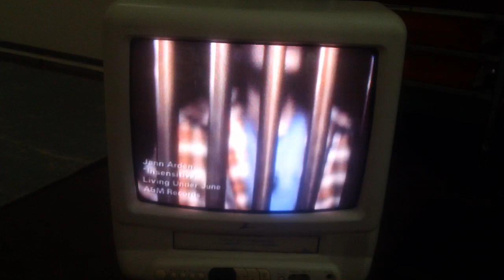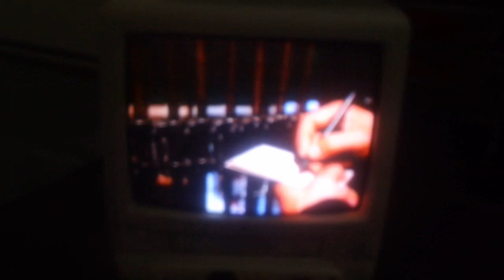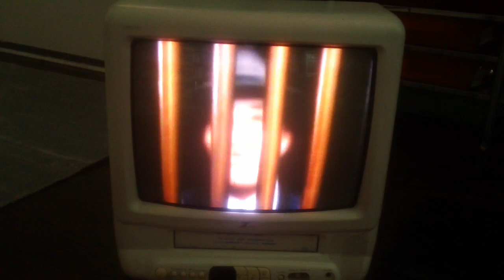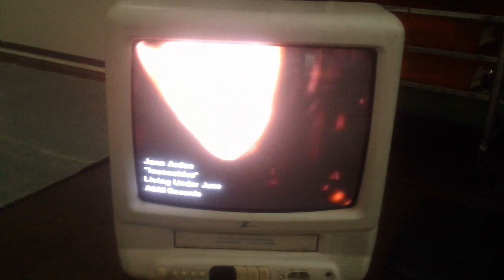Closing Down To Bed Of Roses 1996 VHS Part 2